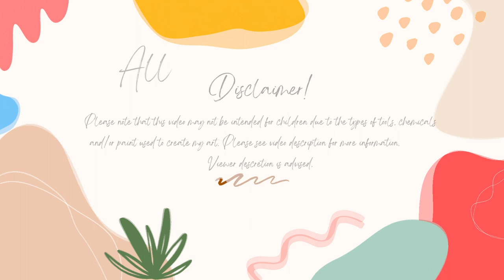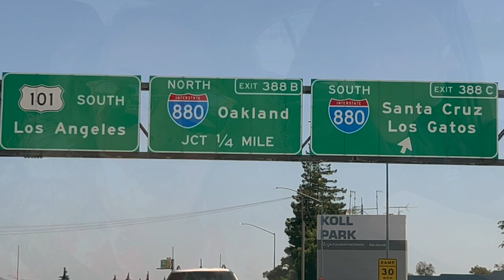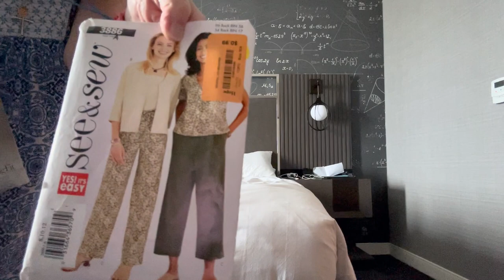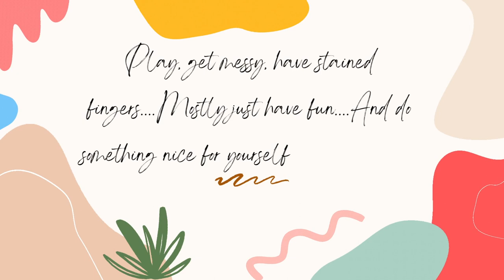My Week In Review 6-4-23 To 6-10-23